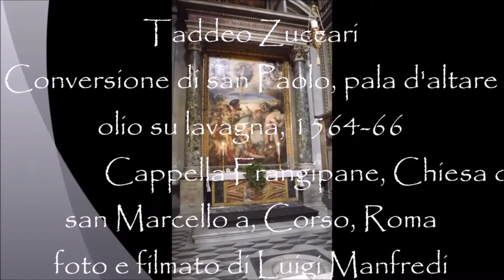Taddeo Zuccari, Conversione di s Paolo, Cappella Frangipane, Roma, , manortiz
Taddeo Zuccari, Conversione di San Paolo (1564-66), Pala d'altare, Cappella Frangipane,, chiesa di san Marcello al Corso, Roma